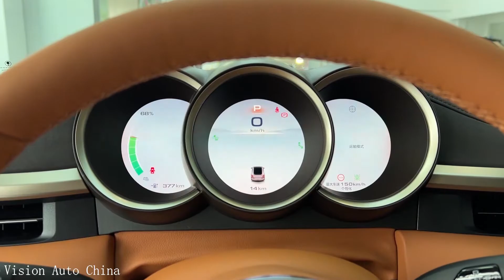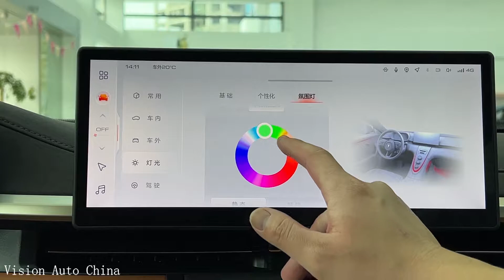2022 Great Wall Ora Lightning Cat - Luxury Pure Electric Women's Sedan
Model: Ora Lightning Cat
Price(RMB): unknown
Power: EV
Output power: unknown
Top speed: unknown
Power consumption per 100 kilometers: unknown

Thank you for watching my video, if you have any comments on my video, you can leave a message in the comment area, I will watch every comment and reply to you, don't forget to like and subscribe while watching! thanks